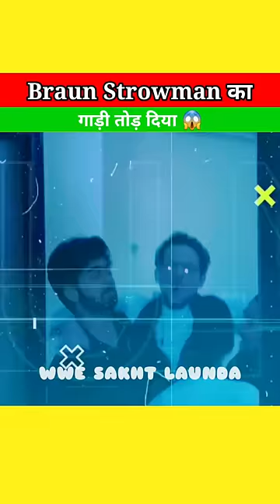Braun Strowman का गाड़ी तोड़ दिया 😱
●Credit:

●All Videos And Photos Credit:- WWE